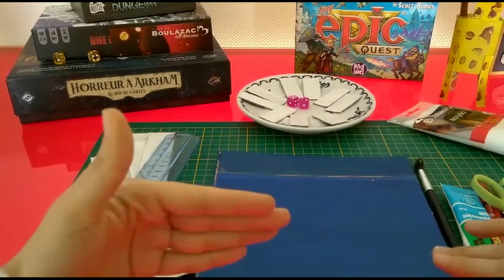Tuto "Fermez la boîte"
Estelle vous propose de fabriquer un jeu de calcul, pour apprendre en s'amusant !